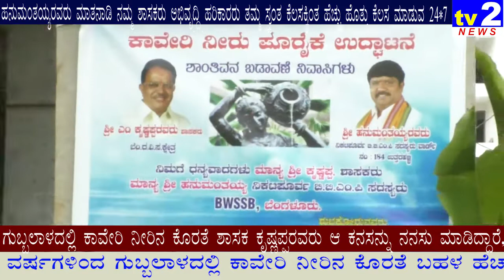ಬೆಂ,ದ,ವಿ,ಕ್ಷೇತ್ರದ ಉತ್ತರಹಳ್ಳಿ ವಾರ್ಡಿನಲ್ಲಿ ಜನಪ್ರಿಯ ಶಾಸಕ ಕೃಷ್ಣಪ್ಪರವರು ಕಾವೇರಿ ನೀರಿನ ಕೊಳವೆಗೆ ಚಾಲನೆ